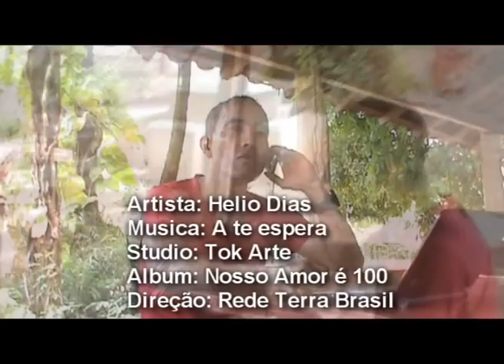Cantor Helio Dias - A TE ESPERAR (Clip Oficial)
nova sensação do momento.